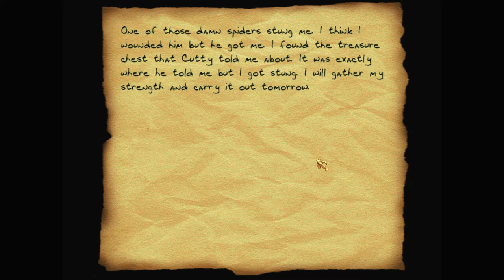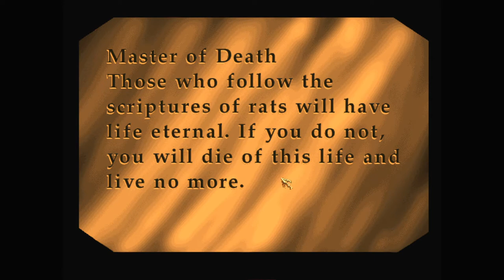Let's play Thief fan missions: Three Crowns, episode 3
So the apebeasts tunnelled into the cathedral vault and stole the crowns... guess Garrett will have to traverse their caves to find them.

Three Crowns is a Thief 2 fan mission by BBB (Bryan Gleason). Find more details and the download at TTLG